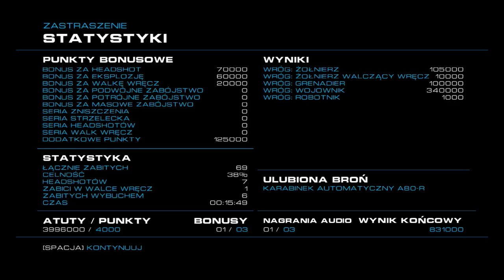Zagrajmy w Alien Rage odc.4 Ale rozróba na całego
Witajcie w kolejnym odcinku z Alien Rage i dzisiaj w tym odcinku zajmiemy się zabijaniem kolejnych wrogów w tej grze.Jutro będzie odcinek z ETS'a 2.